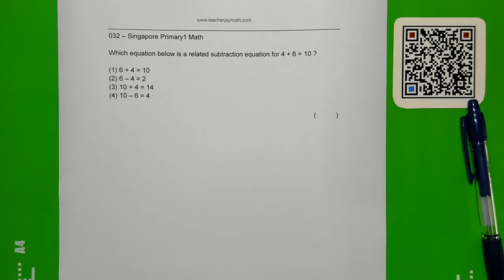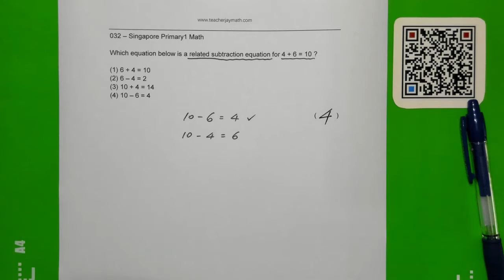P1_032 | Singapore Primary 1 Math 小一数学 | [新加坡小学数学500题][新加坡数学]